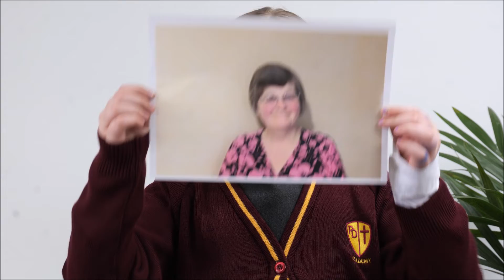Prayer Day 2022: Connecting With God (Promo)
Our Kingdom Builders Leaders introduce you to our 2022 Prayer Day. The theme is 'Connecting with God'.